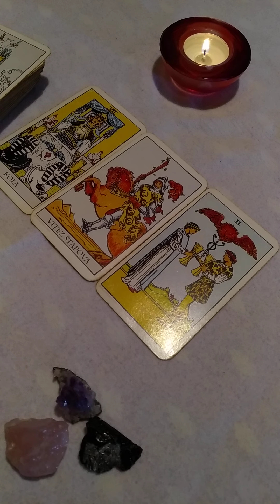STRELAC April 2020. tarotoskop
Uzivajte u gledanju videa koji je sniman u zabavne svrhe.Ono sto je receno moze ali i ne mora biti usaglaseno sa nekom vasom situacijom, tj rezonirati.
Verujte svom osecaju i koristite sopstveno prosudjivanje.
Ako vam se dopalo to sto ste culi i videli, podrzite kanal zapratite,lajkujte,komentarisite.
Hvala vam najlepse na podrsci.